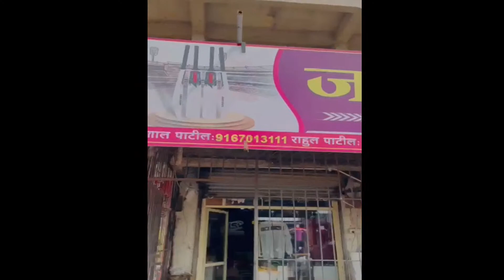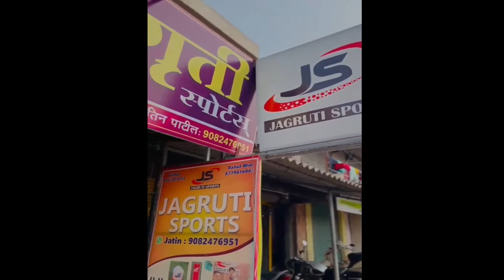WAKLAN vs KAUSA, KING TROPHY 2023, VCC USARGHAR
DAY 03|